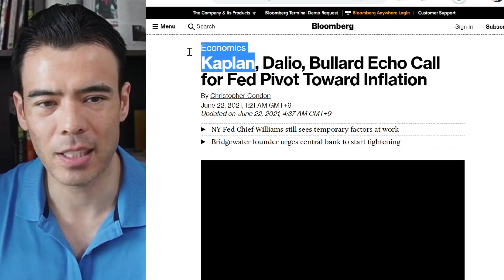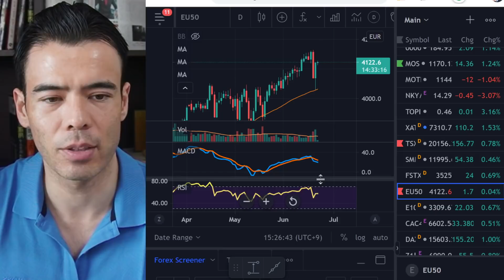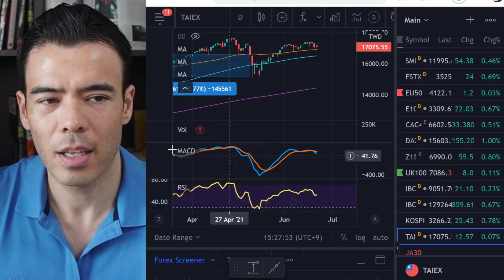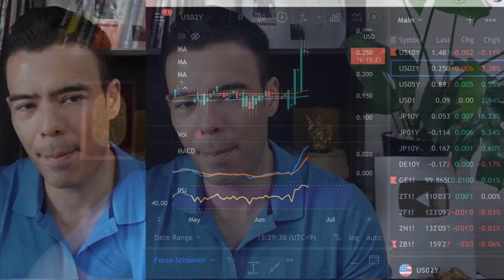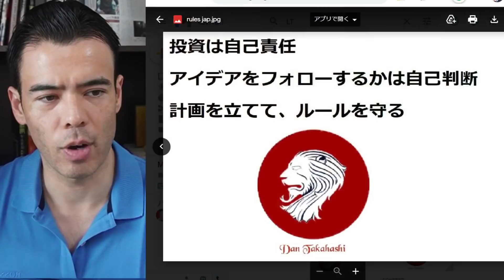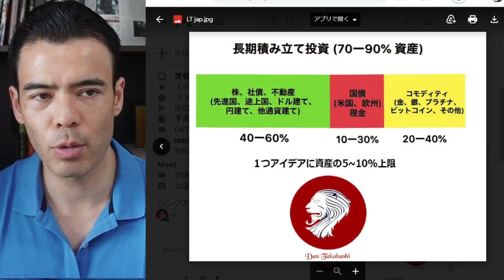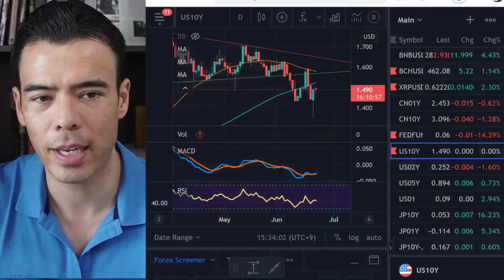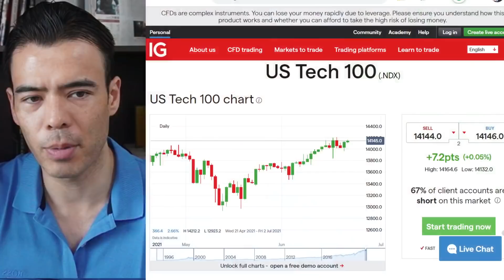世界相場が暴騰、偽物だ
■ 僕が使ってる口座   (PR)

■ 毎日数分だけ聞くと英語を学べる！日本語動画を英語で通訳（自動字幕あり）

■ 新しいソーシャルメディア会社で下記の4つポジションを募集中です。条件を満たす方は、メールをお願いします！

■ Dan Takahashi 高橋ダン
     ・ウォール街トレーダー、26歳でヘッジファンド立ち上げ、30歳で売却
     ・コーネル大学を3年間でMagnaCumLaude卒業
     ・Youtube始めて1年ちょい（英語と日本語チャンネル）
　 ・150~200万人の毎月ユニークビュアー

■ ウォ―ルストリート流、自分を最大限運用する方法
■ アフターコロナ最強の投資、ゴールド、貴金属、Bitcoin
■ ウォール街で学んだ勝利の投資術
■ 人生が劇的に変わる旅の極意